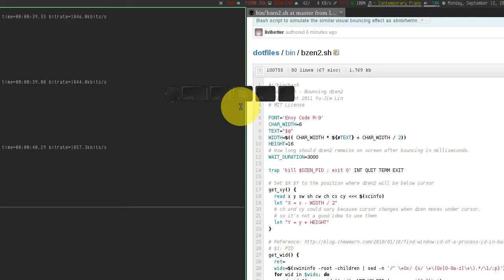bzen2 - bouncing dzen2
I wrote this Bash script (bzen2.sh) + simple c code (xcinfo.c) for similar bouncing effect in twmn.

A/V is out of sync, bu you get the idea.

All the music in the video can be found on Jamendo.